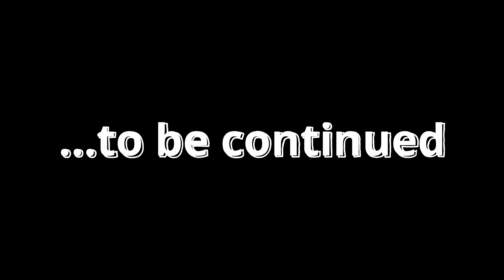Valheim - Father and Son Co-Op Episode 102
Gravity